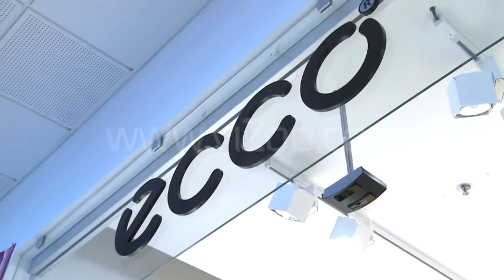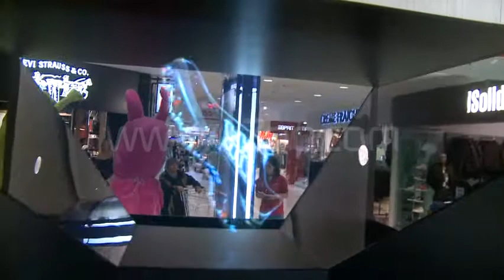EPK C360r ECCO Fisketorvet